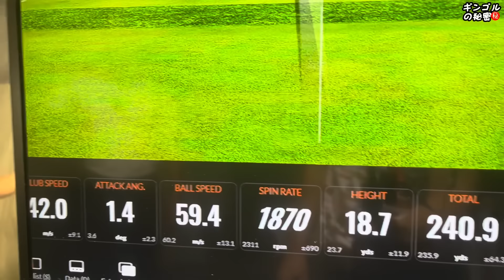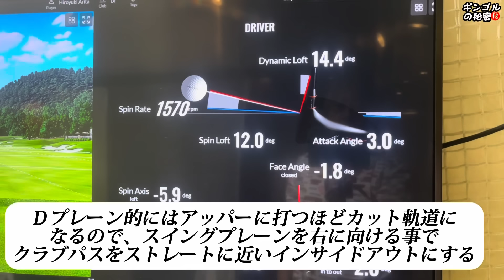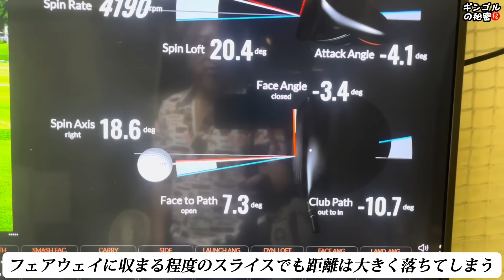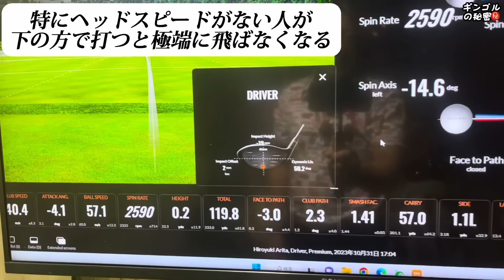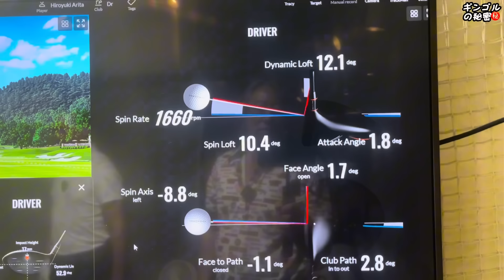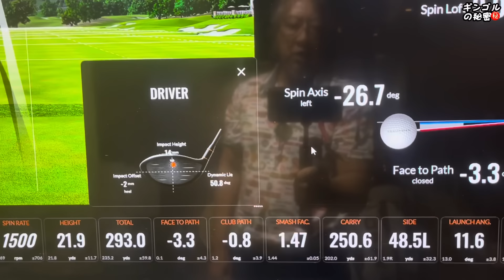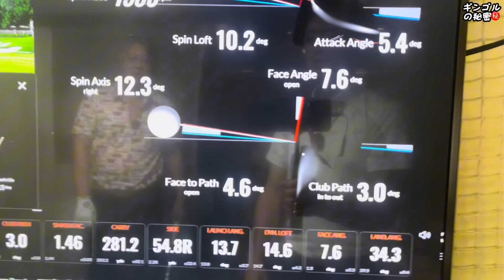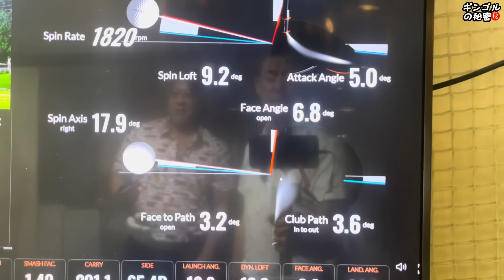【※60歳以上260yd以下の人必見】誰にでも出来る超簡単飛ばしのコツ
今回はアラ60歳の2人が、何故300yd飛ぶのか？の秘密㊙️を教えます#ゴルフスイング

質問などコメントもどしどし送ってください。
やってもらいたい事、疑問などYouTubeで小達プロ小池プロがお答えします。リクエストを沢山送ってください。

銀座８丁目のゴルフレッスンスタジオ
小達敏昭銀座ゴルフクリニック
本物のレッスン、あなたのスイングを確実に進化させます。

小池プロ小達プロのオシャレなゴルフウェアフェアリーパウダーはここからチェック

YouTubeを見た方には体験レッスン割引特典があります。
ご予約の際YouTubeを見たと言ってください。